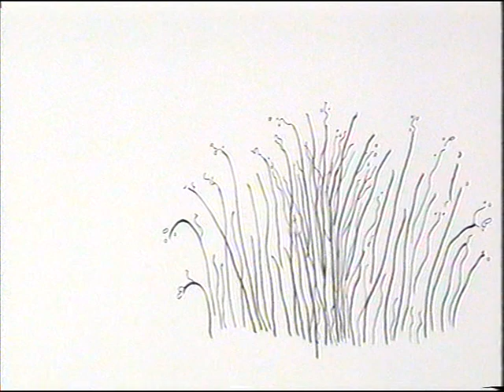Mis med de blå øjne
Musik af Pierre Dørge